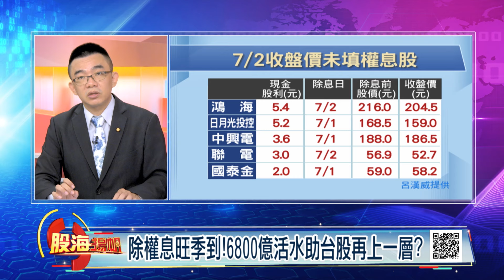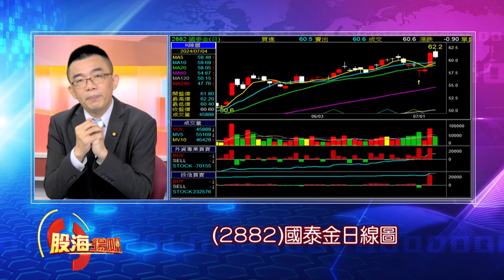除權息旺季到!6800億活水助台股再上一層?除權息怎參與?專家拆解尚未填息股體質說分明│20240706-5股海揚帆*王嬿婷 呂漢威@ustvbiz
第一段
00:00:00 除權息旺季到!6800億活水助台股再上一層?
第二段
00:01:26 除權息怎參與?專家拆解尚未填息股體質說分明

《YOUTUBE網路版》周六晚間 18:00
《非凡商業台》周六首播 20:00
周日重播 00:00、05:00、16:00
《台視財經台》周日下午 17:00